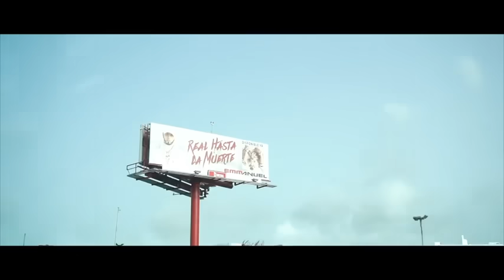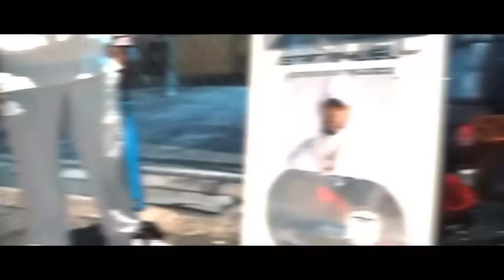Me Contagie 2 - Anuel AA [Official Video]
Gracias Por El Apoyo Que Me Dan 🙏🙌🙏!!!